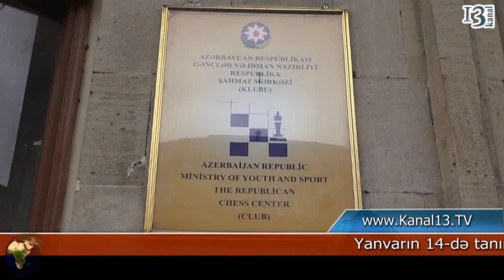Məşhur şahmatçı Vüqar Həşimov ilə vida mərasimi keçirildi - Avropa çempionu 27 yaşında vəfat etdi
Yanvarın 14-də tanınmış şahmatçı, 2009-cu ildə Azərbaycan yığmasının heyətində Avropa çempionu adını qazanmış və bu il yanvarın 11-də Almaniyanın Heydelberq şəhərindəki klinikada dünyasını dəyişmiş beynəlxalq dərəcəli qrossmeyster Vüqar Həşimovun cənazəsi Azərbaycana gətirilib. Vüqar Həşimovla vida mərasimi bu gün Respublika Şahmat Mərkəzində saat 11.00-dan 15.00-dək təşkil olunub. Şahmatçı üçüncü Fəxri Xiyabanda torpağa tapşırılacaq.istedadlı Azərbaycan şahmatçısı, qrossmeyster, şahmat üzrə üçqat Azərbaycan çempionu Vüqar Həşimov ağır xəstəlikdən sonra yanvarın 11-də dünyasını dəyişib.
V.Həşimov FIDE-nin 2011-ci ilin mart ayına olan reytinq siyahısında Teymur Rəcəbovu bir pillə qabaqlayaraq 11-ci yerdə qərarlaşıb. 2002, 2004, 2006 və 2008-ci illərin şahmat olimpiadalarında Azərbaycan yığmasının tərkibində çıxış edib.